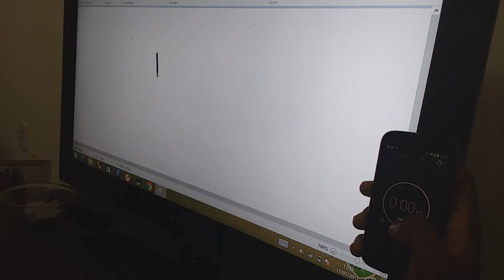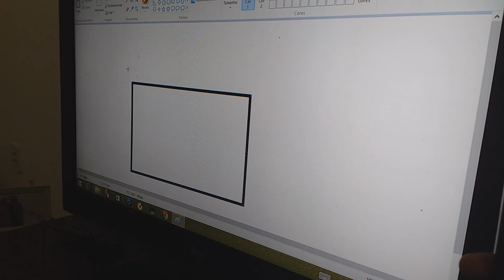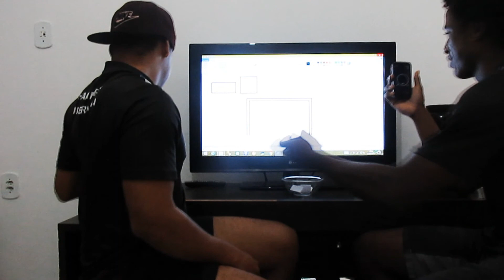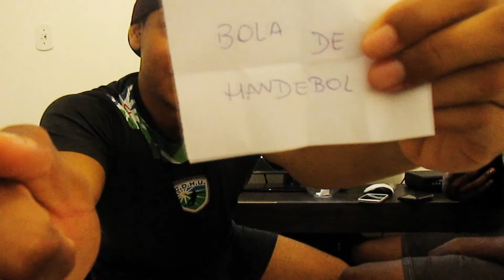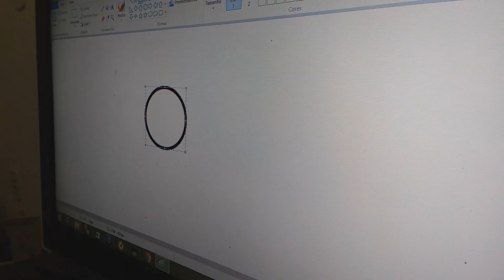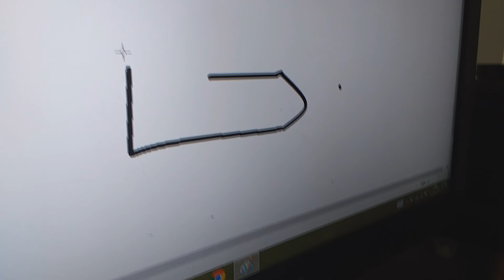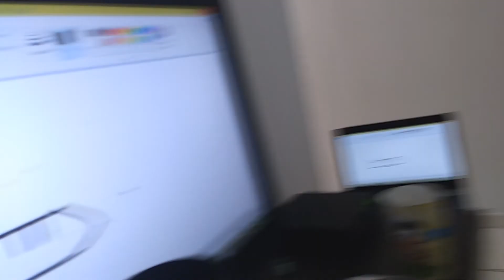Black Replay - Mattias ANDERSSON vs Andreas WOLLF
Novo programa do canal Black Replay, esse programa iremos analisar lances de jogadores profissionais e amadores tentando sempre encontrar algum ponto engraçado.
Se você quiser que seu vídeo seja analisado curta nossa pagina no Facebook e mandem seu vídeo que iremos analisa-lo da melhor forma possível.